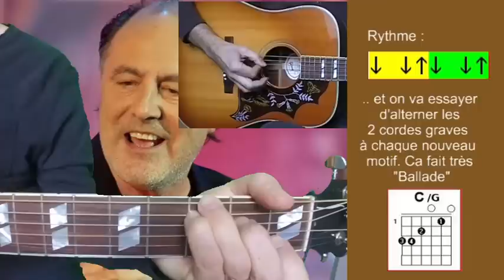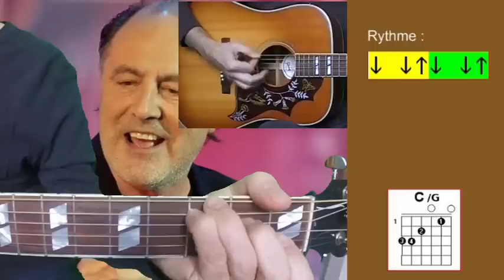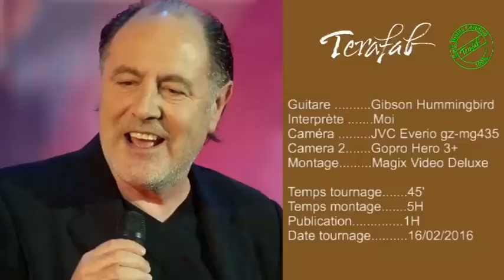Quand j'étais chanteur - Michel Delpech [Tuto guitare facile Terafab]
Jouez facilement "Quand j'étais chanteur" de Michel Delpech avec ce tuto guitare facile. J'ai omis exprès les changements de tons pour rester accessible à tous. Superbe chanson éternelle sans barré, accords et rythmique très faciles. Je vous mets paroles et accords façon tablature dans la suite de la description.

Don : en échange recevez le bouquin de toutes les tabs/paroles de ma chaine.

Tip: pareil...

[C][J'ai mon rhumatisme
Qui devient gênant.
Ma pauvre Cé[Em]cile,
J'ai soixante-treize [Am]ans.
Je fais de la chaise [F7M]longue
Et j'ai une baby-[Em]sitter.
[Am]Je traînais moins la [Dm7]jambe
[G]Quand j'étais chan[C]teur.

J'avais des boots blanches,
Un gros ceinturon,
Une chemise ouverte
Sur un médaillon.
C'était mon sourire
Mon atout majeur.
Je m'éclatais comme une bête
Quand j'étais chanteur.

Un soir à Saint-Georges,
Je faisais la kermesse.
Ma femme attendait,
Planquée, dans la Mercédès.
Elle s'est fait j'ter dans l'Indre
Par tout mon fan-club.
J'avais une vie d'dingue
Quand j'étais chanteur.

Les gens de la police
Me reconnaissaient.
Les excès de vitesse,
Je les payais jamais.
Toutes mes histoires
S'arrangeaient sur l'heure.
On m'pardonnait tous mes écarts
Quand j'étais chanteur.